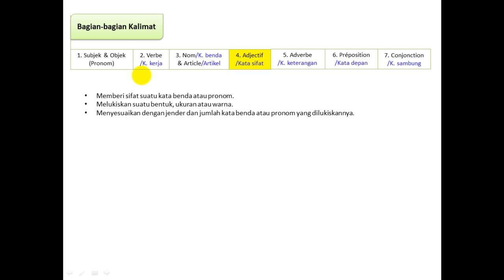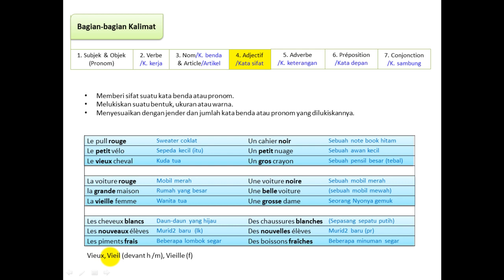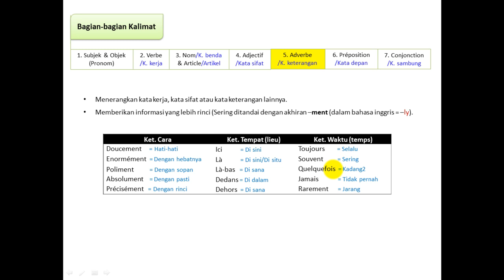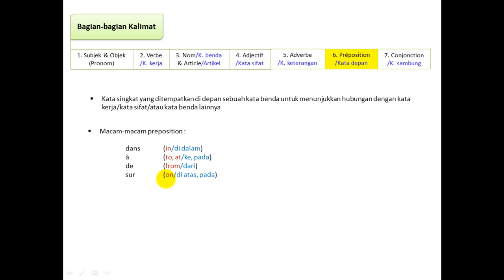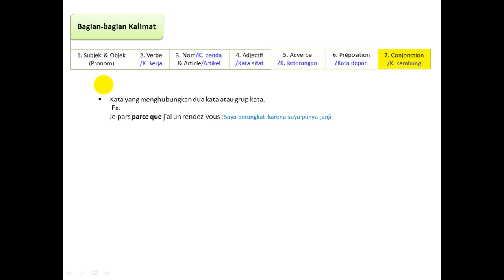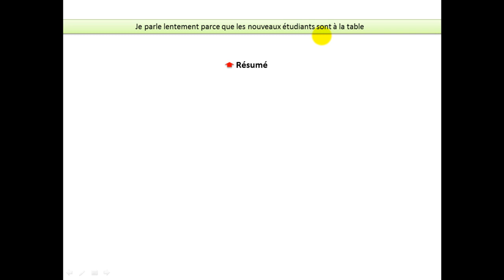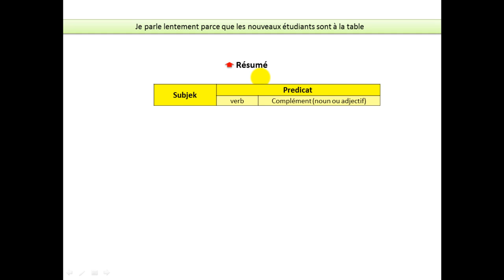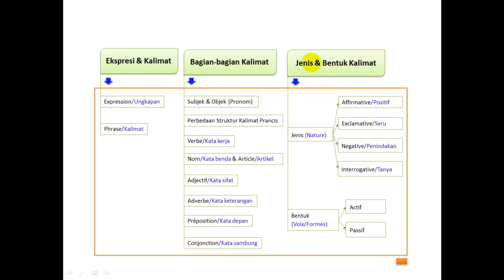Struktur Kalimat Prancis 5 dari 6.mp4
situmecrois, 2012